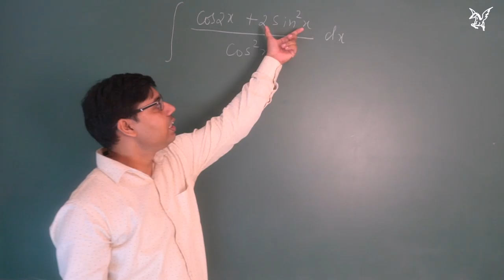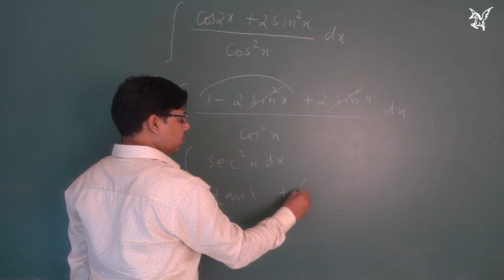NCERT|Exercise7.3|Q18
solved previous year questions of ISC class 12 by mypegasus edu